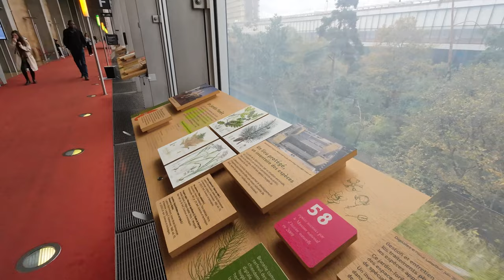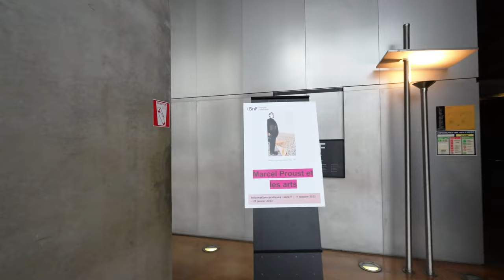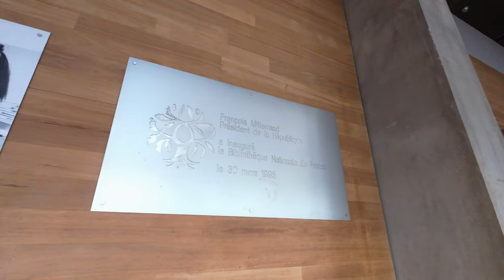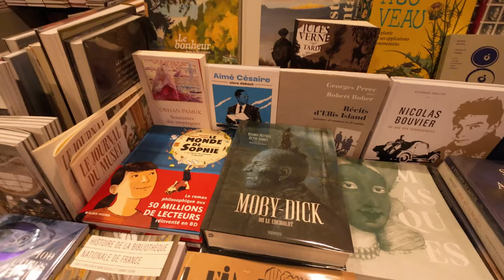[4K] Inside BnF Library in Paris - The Great National Library in Paris.